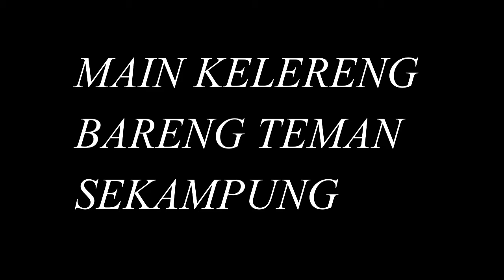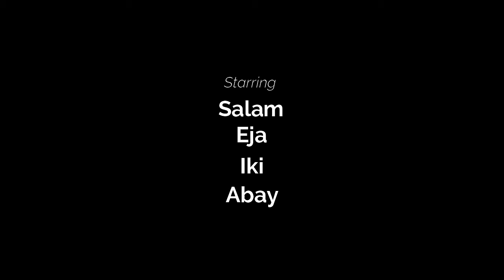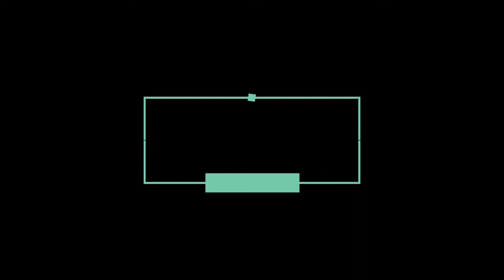Maen Kelereng Bareng Teman Sekampung || Salam CS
Permainan Kelereng adalah salah satu permainan anak-anak di pedesaan, orang sunda menyebutnya "POCES", permainan ini akan sangat jarang, bahkan sulit ditemukan di daerah perkotaan.